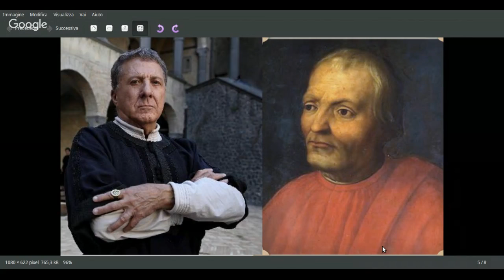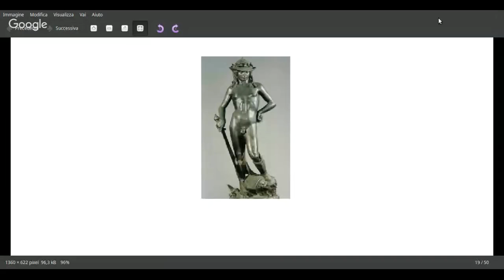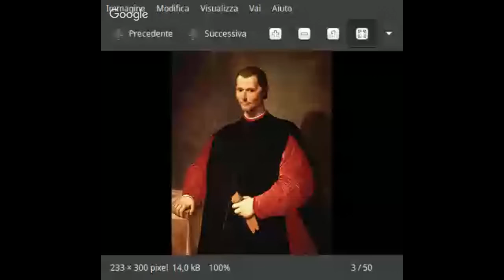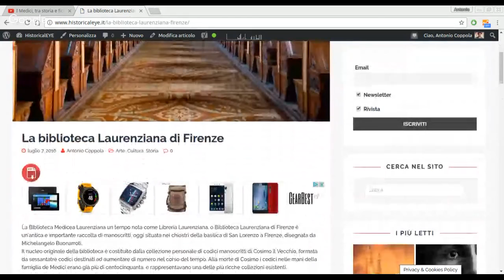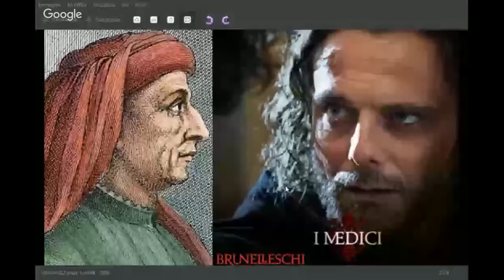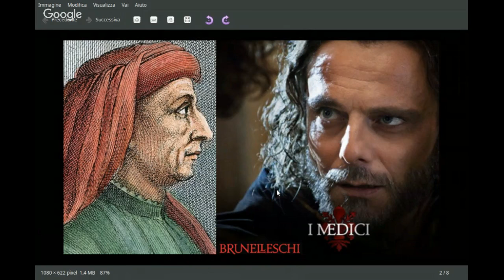I Medici, tra storia e fiction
con Giuseppe Bagno

▂ ▃ ▄ ▅ ▆ ▇ █ Link & FontiI █ ▇ ▆ ▅ ▄ ▃ ▂